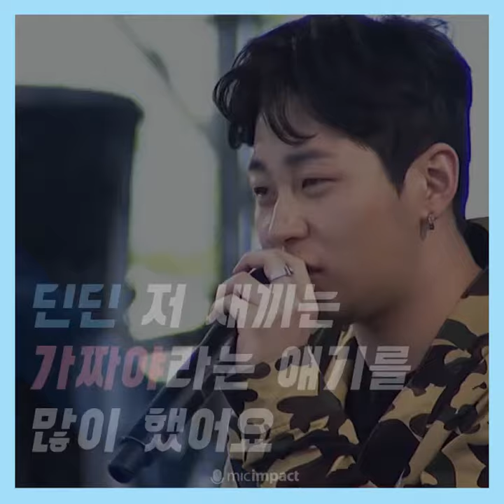[청페강연] 내가 '진짜인지 가짜인지'는 내가 정해요 - 딘딘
마이크임팩트는 강연을 통해 세상의 긍정적인 영향을 주고자 하는 강연문화 콘텐츠 기업입니다.